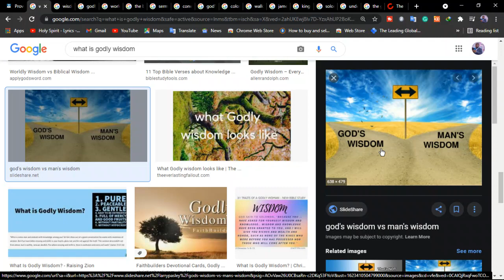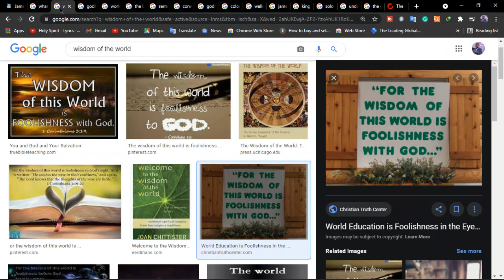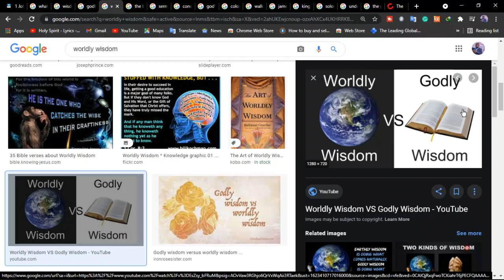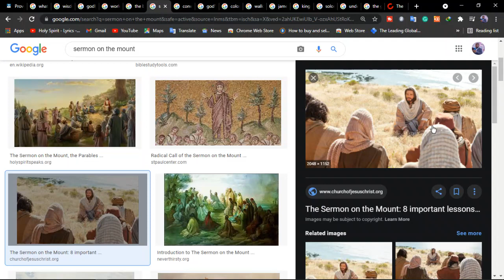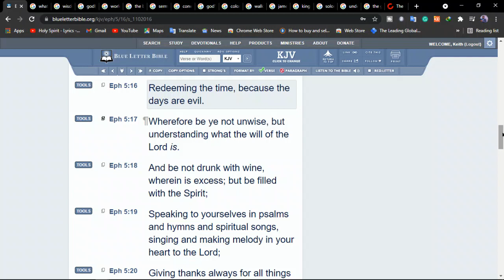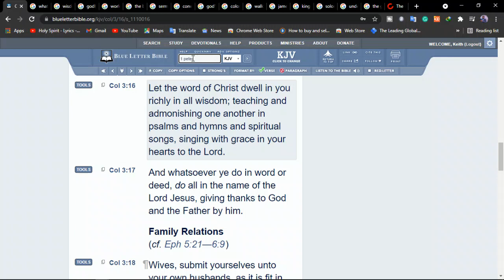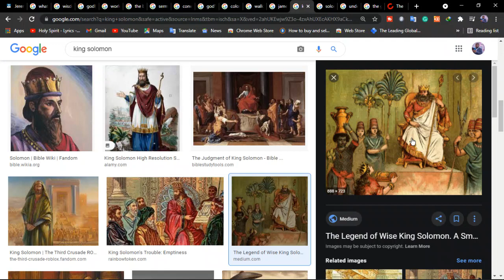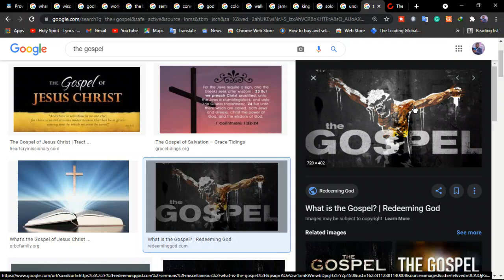What is Godly wisdom?